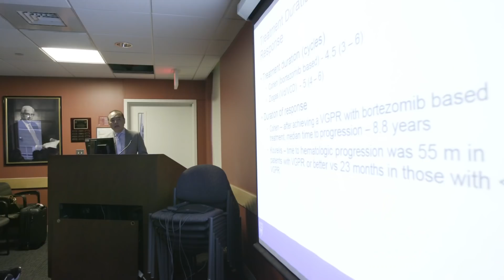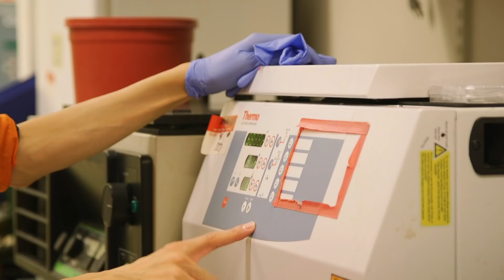Division of Renal Medicine at Brigham and Women's Hospital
The Division of Renal Medicine at Brigham and Women’s Hospital provides quality care to patients will all types of acute and chronic diseases of the kidney, while maintaining an outstanding research program to create new knowledge relevant to the normal and diseased kidney, and educating the next generation of leading academic kidney physicians and scientists.

We are recognized internationally for our outstanding faculty who have made seminal contributions to the field of nephrology and for exceptional clinical care.